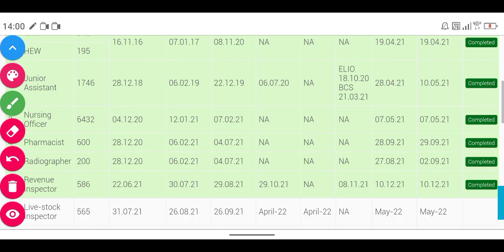osssc merit list published // osssc combined exam result out // osssc group c result published